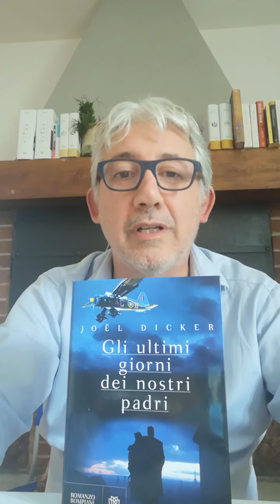Gli ultimi giorni dei nostri padri di Joel Dicker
Recensione di Marcello Avigo